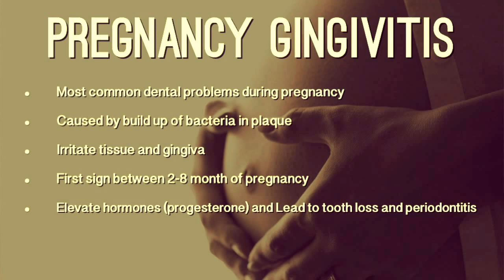Pregnancy And Dental Care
This week, Anastasia answers a viewers question about pregnancy and visiting your dental hygienist!

I am Anastasia Turchetta, RDH. This channel is devoted to giving you practical dental care advice that can help you and your family live a healthy lifestyle.
Your smile is your most visible accessory. It affects your self esteem, approachability, and likability.
This channel contains videos on multiple aspects of dental health from the perspective of the dental hygienist…. Some topics covered include; gum disease, periodontal disease and treatment, teeth cleaning, bad breath, dental hygiene for kids, oral cancer screening and DIY braces,
Whether you are a parent trying to teach your kids how to brush their teeth, to a professional who wants to know how to maintain dental hygiene for a killer smile, or a student thinking about or attending dental school, these videos provide a look at the products and procedures and services in the dental industry.